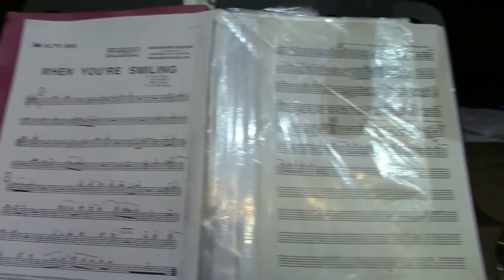VLOG музыканта | Концерт Биг-бэнда | Дневник музыканта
vlog где вы увидите, как прошёл сольный концерт нашего биг-бэнда, как мы веселимся с друзьями на саунд-чеке и многое другое.